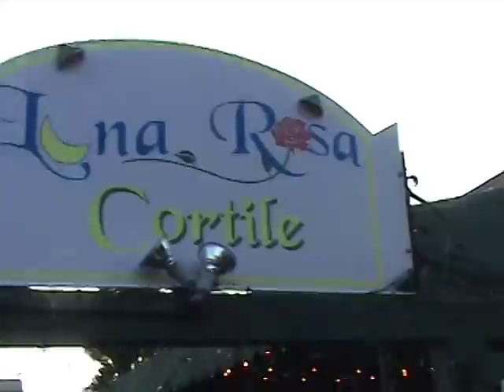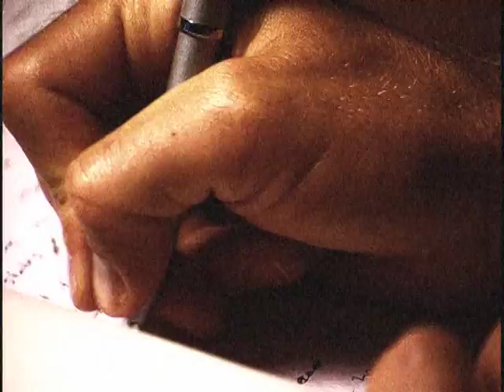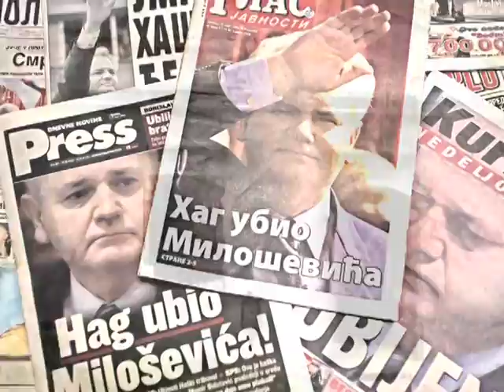AVP DIG Show 2007 - Ty Loomis, Angie Akers, Hans Stolfus & Jenn Snyder Visit the US Troops in Kosovo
AVP DIG Show 2007

Ty Loomis, Angie Akers, Hans Stolfus & Jenn Snyder Visit the US Troops at Camp Bondsteel in Kosovo.

This was an incredible experience and memory that I will never forget. As a kid growing up in Warner Robins, GA, I learned how to play volleyball from some of the top players in the South East, as well as from the military men and women.

This trip will always have a special place in my heart, as this was my first out of six experiences visiting the US Troops overseas.

-Ty Loomis